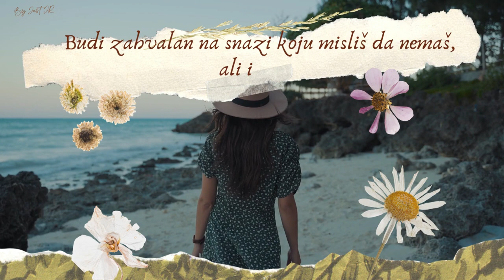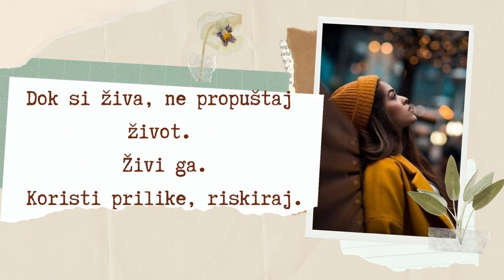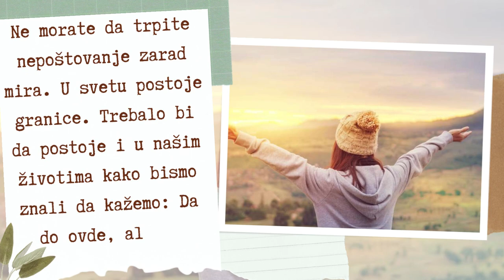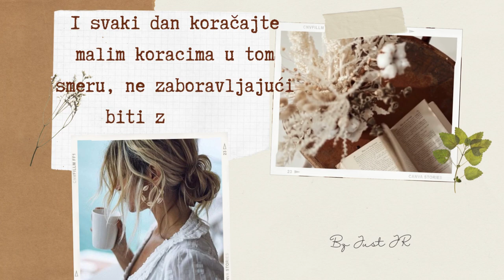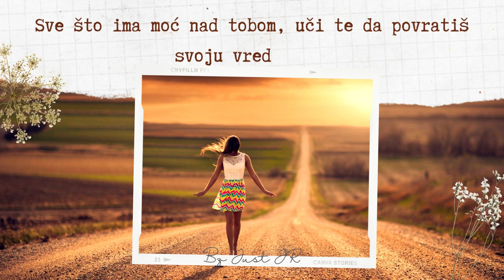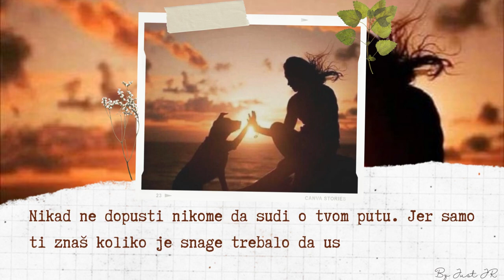SVAKO IMA SVOJU PRIČU,SVAKO ZNA SVOJU BOL - Motivacija zivota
Svaki dan ima novu priču, novi početak, novu nadu ..
 Najvažnije je verovati u nju.